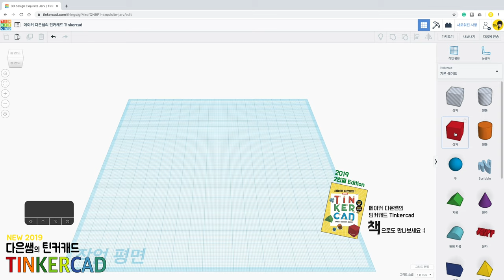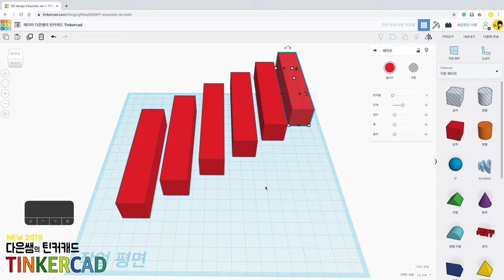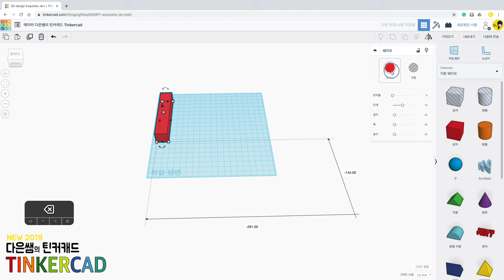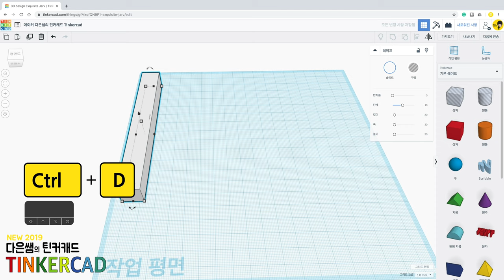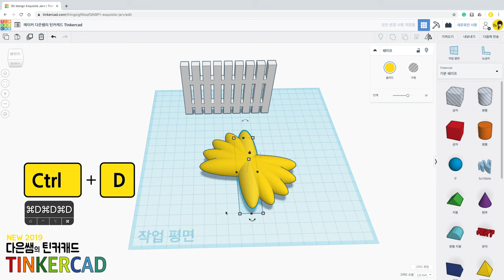뉴) 다은쌤의 틴커캐드 Tinkercad 2.7.1 - 패턴 만들기1 - 직선, 회전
Ctrl + D 기능을 활용하여 패턴을 만들어 보아요.
직선, 회전 패턴을 만드는 방법을 소개합니다.